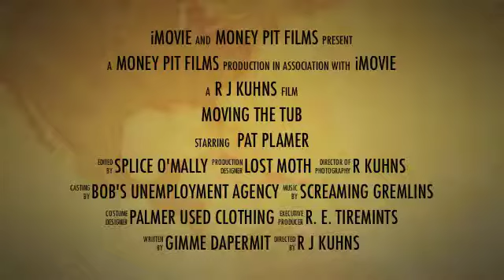Moving the Tub